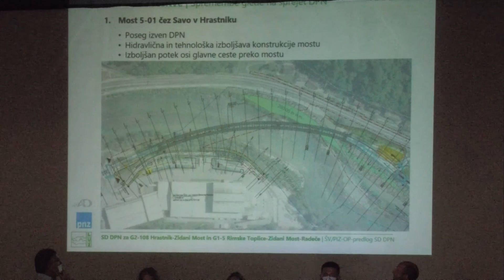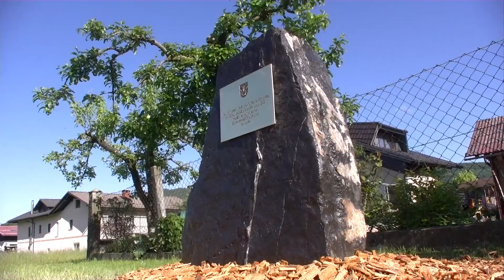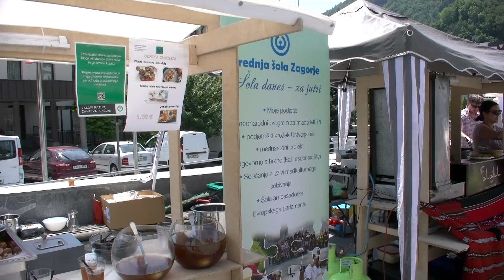Novice na ETV (22. junij 2021)